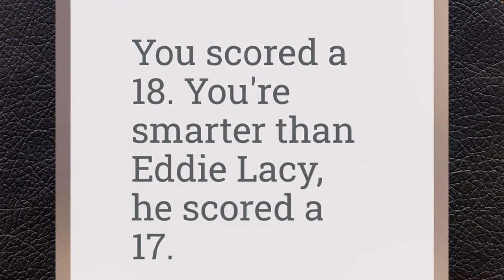Shootin' the Shield | The boys take the Wonderlic | Jacob is smart, Tanner & Emory are dumb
Join David, Craig, Paul, and Grayson as they dive in depth on the NFL through interviews, discussions and opinion videos.